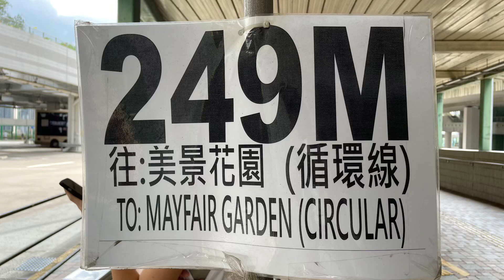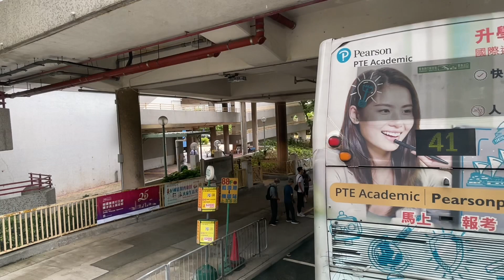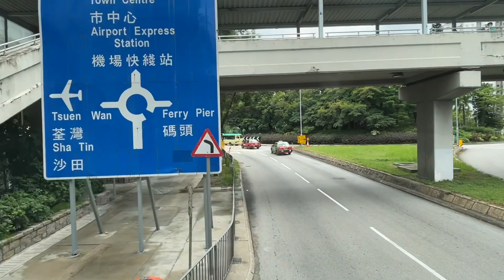🇭🇰Hong Kong Bus 九龍巴士 KMB Volvo B9TL x Wright Eclipse G2 AVBWU50 PS8976 @ 249M 青衣站➡️美景花園（循環線）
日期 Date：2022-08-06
路線 Route：九龍巴士 KMB 249M 青衣站 — 美景花園（循環線）
巴士公司 Operator：九龍巴士公司 Kowloon Motor Bus Company
——車隊資訊——
車型 Bus Model：Volvo B9TL A/C
車身 Body：Wright Eclipse G2 12m
引擎 Engine：Volvo D9B-310
波箱 Gearbox：ZF Ecolife 6AP1403B
車廠 Depot：荔枝角車廠（青衣分廠）(L)
車隊編號 Fleet Number：AVBWU50
車牌號碼 Registration Number：PS8976
掛牌線 Listing Line：44M
載客量 Capacity：U53/L27+S46 = 126人
車齡 Vehicle Age：11 Years 5 Months
首次登記日期 1st Registration Date：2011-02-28
首航日期 1st Day In Service：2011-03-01
退役日期 Retire Date：

新界巴士路線249M，由九巴營辦，循環來往青衣站及美景花園，途經青敬路、涌美路及青康路，主要方便長康邨及長青邨之居民往返港鐵青衣站。